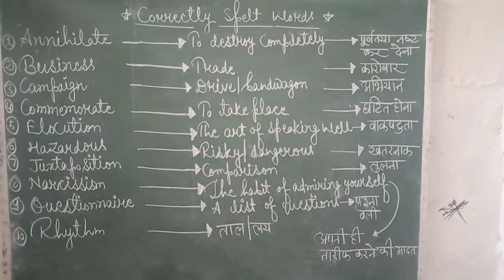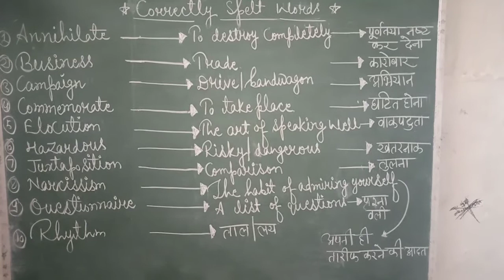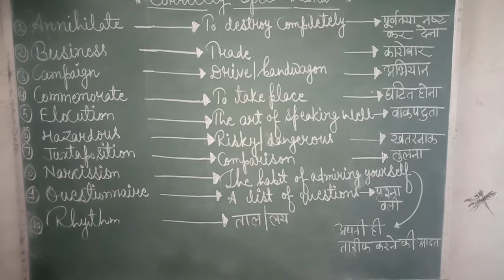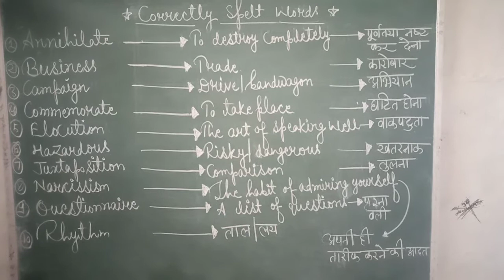Most important correctly spelt words for all competitive exam aspirants.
These words are highly significant for those who are preparing themselves for ssc, bank  navy and many other competitive exams.keep watching, keep supporting.thanks a lot.